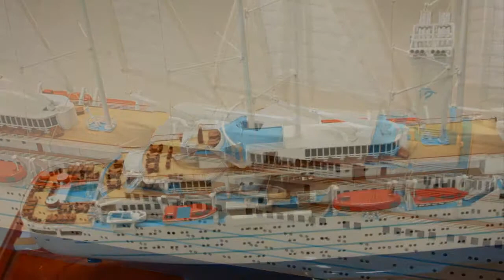DR Cruise WINDSURF